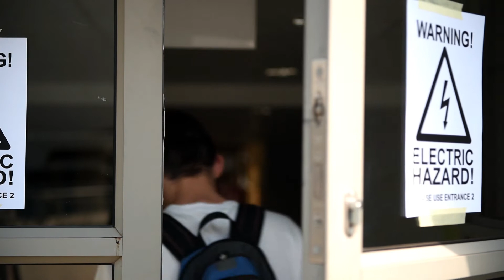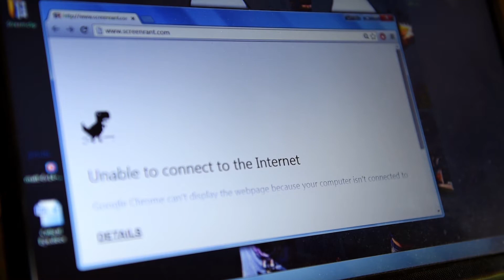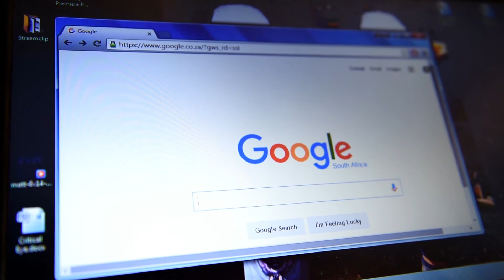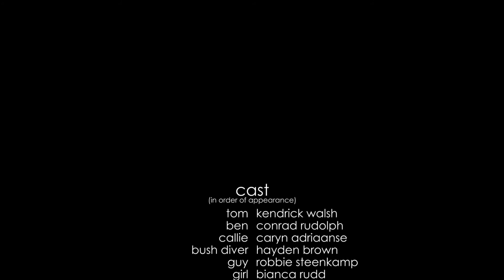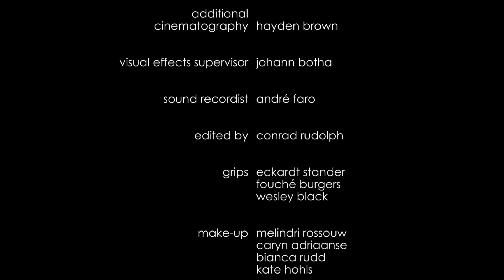Wi-Not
Wi-Not is a satirical look at the way smartphones and technology has fundamentally changed the way we communicate and relate to each other.  The story follows Ben, a shy student who uses social media to avoid having conversation with strangers, as he learns to face the world as it is and not through the idealised version found on the internet.

An Angry Elf Pictures production
Written and Directed by Conrad Rudolph
Cinematography by Anthony Churchyard
Starring: Kendrick Walsh, Caryn Adriaanse, Robbie Steenkamp, Bianca Rudd, Kate Hohls and Conrad Rudolph

2016 Official Selection - Kleinkaap Short Film Festival, Centurion, South Africa

2015 Sapling Student Film Awards in PTA:
-WINNER of BEST PICTURE
-NOMINATED for Best Director, Best Cinematography, Best Screenplay, Best Editing and Best Cast